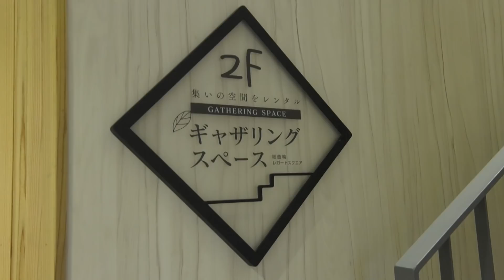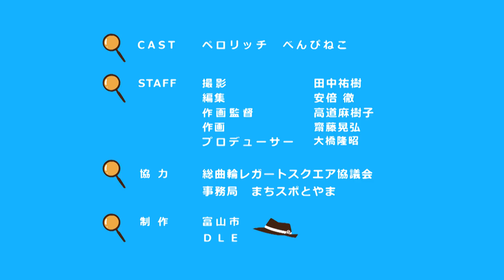ディープ富山コレクション その7「集まれ！ギャザリングスペース」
富山の魅力に憑りつかれて富山市に移住し、市立探偵となった犬「富山市立探偵ペロリッチ」が、富山の奥が深いスポットを調査しコレクションしていきます！

突然ですがみなさん、夢はありますか？
私はあります！それは、世界を股にかけ悪の組織を懲らしめる「名探偵」になること！
富山市総曲輪のレガートスクエアにある「ギャザリングスペース」で、一足お先に夢を叶えちゃいました〜！